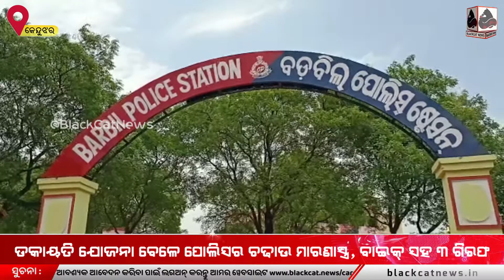ବଡ଼ବିଲ: ଡକାୟତି ଯୋଜନା ବେଳେ ପୋଲିସର ଚଢାଉ ମାରଣାସ୍ତ୍ର, ବାଇକ୍ ସହ ୩ ଗିରଫ।।